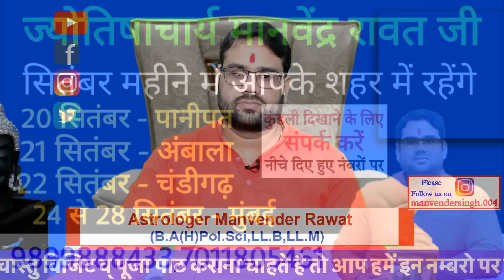10 सितम्बर से 6 राशि पर टूटेगा धन का पहाड़ ! कोई नहीं रोक पाएगा आपको ! वक्री बुध फल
10 सितम्बर से 6 राशि पर टूटेगा धन का पहाड़ ! कोई नहीं रोक पाएगा आपको ! वक्री बुध फल